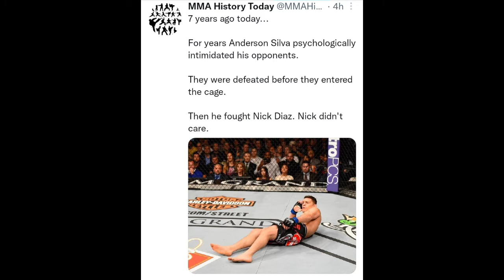Petr Yan Gets USADA Tested, Aljamain Sterling Reacts